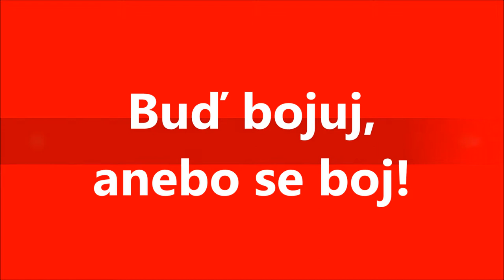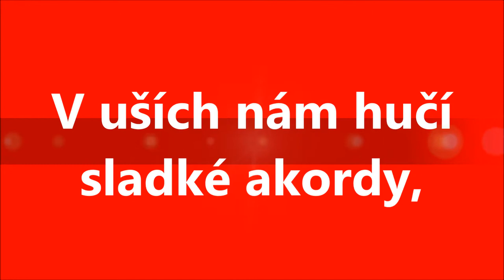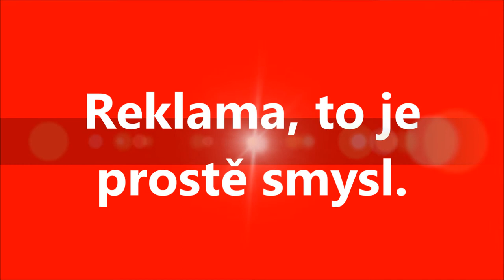Pavol Janík: Óda na šestý smysl (1998) Czech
Pavol Janík Virtuóz slovenskej literatúry // Pavol Janik Virtuoso of Slovak Literature // Павол Яник Виртуоз словацкой литературы // Pavol Janik Virtuoz slovačke književnosti  // Pavol Janik deze virtuoos van de Slowaakse literatuur // Pavol Janik  Maestro della letteratura slovacca // Pavol Janjik  Virtuoz slovačke književnosti // Pavol Janik Ce virtuose de la littérature slovaque // Pavol Janík / Pavol Janik: Óda na šiesty zmysel / Óda na šestý smysl (1998) (Czech Version), Poem and video by Pavol Janík / Pavol Janik, Picture by Peter Lajčák / Peter Lajcak, Translated into Czech by Karel Sýs / Karel Sys